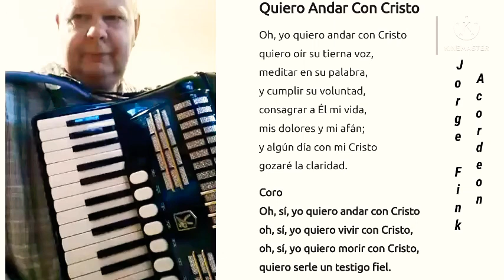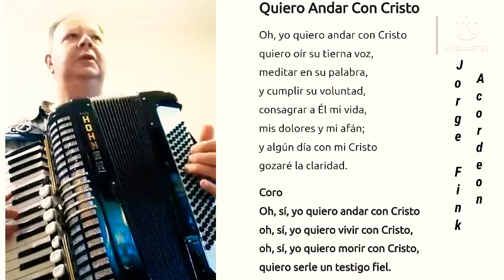Quiero Andar Con Cristo «Gospel » - Jorge Fink Acordeon Cover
Genero: Gospel Himno Cristiano Tradicional -Autor y compositor: Charles F. Weigle, 1902. Traductor: H. C. Ball.
INSTRUMENTAL Con Base Musical Ensamble Interpretando en Acordeon a Piano Cover 🪗🎵🎶

*No poseo derecho de autor sobre este tema, la difusión es a modo cover